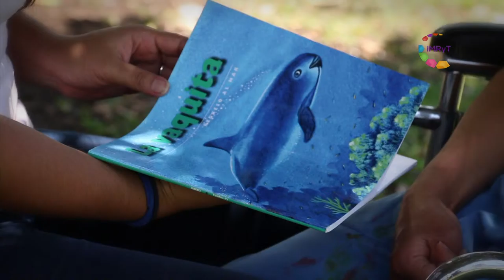El mar - Brenda L. Hermosa / Letras ConNosotros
Letras escritas por poetas con discapacidad psico motriz, autores y autoras de entre 14 y 25 años quienes han encontrado en la poesía una transformación sutil e imprevista.